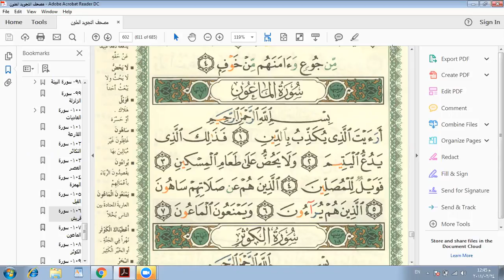Eaalim Shoiab - Surah Al-Maa'oon from Quran .